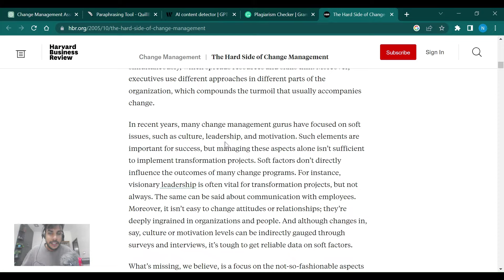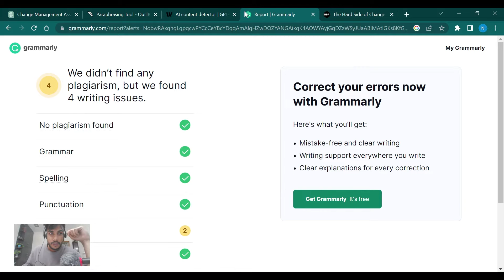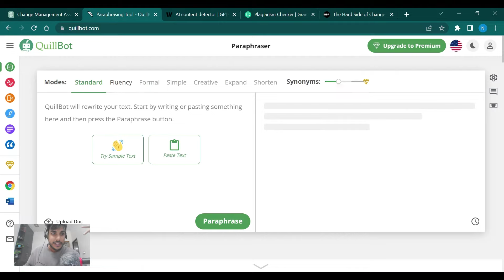How to Write Your Assignment Without Plagiarism - International Student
Let's cover Plagiarism and how new students going abroad like US and Canada can avoid plagiarism in their assignment and projects.

1. What is plagiarism?
2. How to calculate plagiarism?
3. How much plagiarism is allowed?
4. How to use ChatGPT to avoid plagiarism?
5. What is Quillbot?
6. What is rephrasing and paraphrasing?
7. How to write assignment plagiarism free